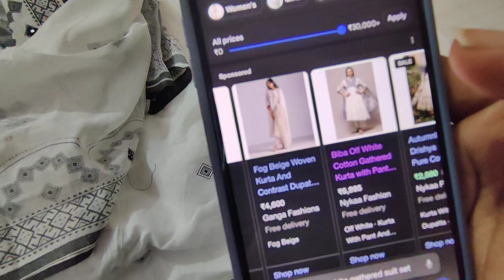best of best collection with biba dress